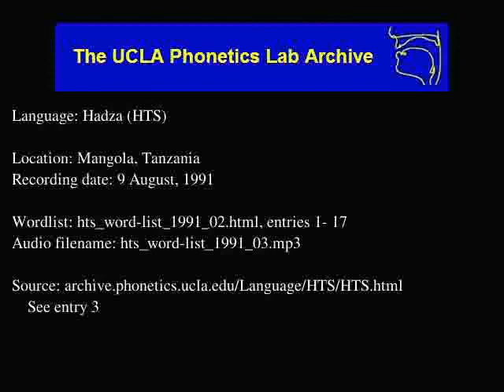Hadza audio: hts_word-list_1991_03